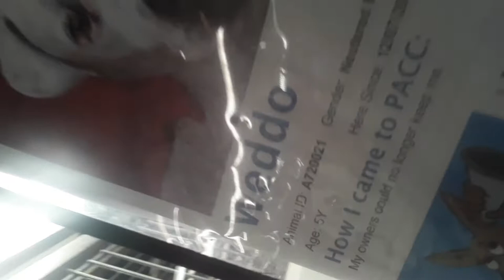Weddo 5 Yr Old A720021 Kennel 178 in Main Shelter for PACC20210109 145525